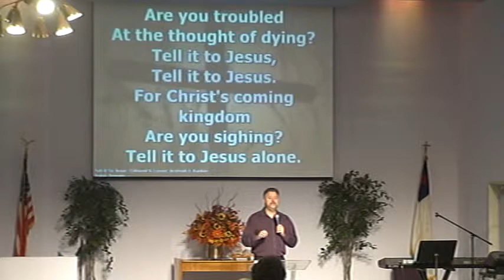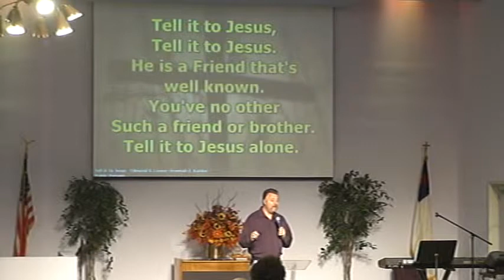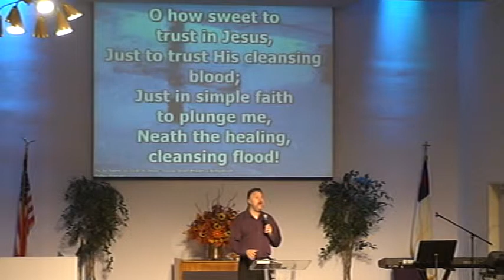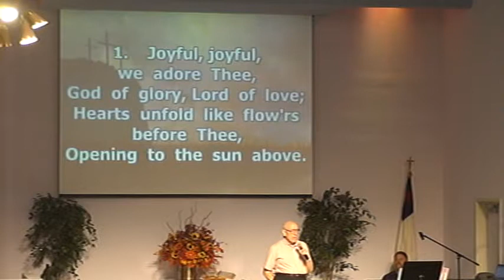2012.10.28 Music.@ WABC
Music and Worship at White Avenue Baptist Church of Pomona, CA 91766